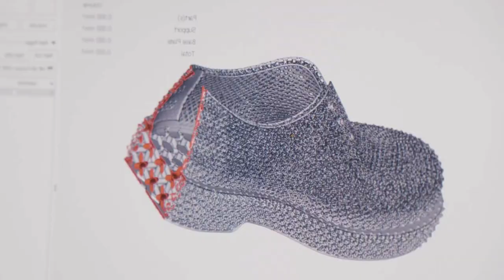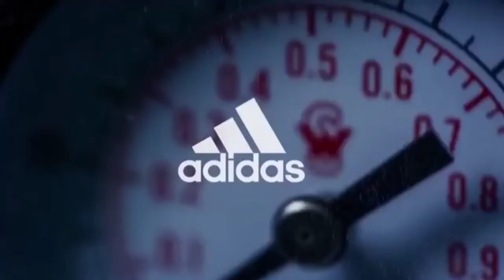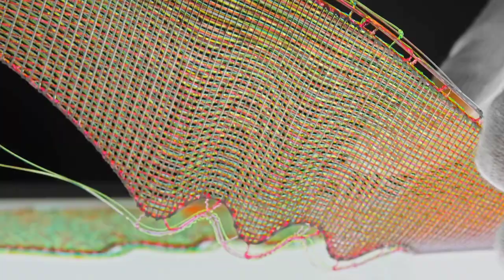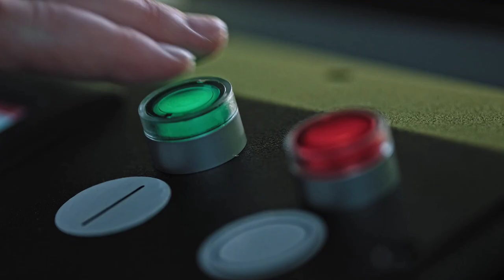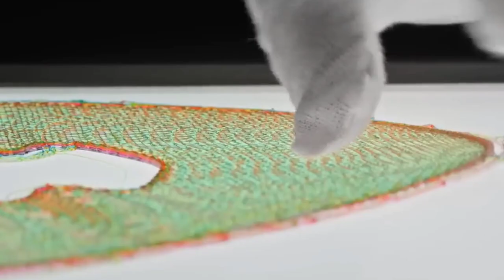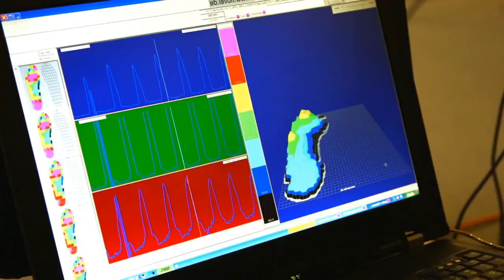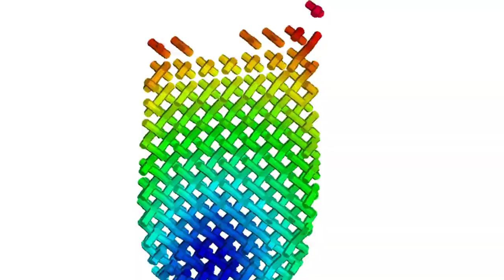New Era of 3D Printed Shoe Industry | 5 Industry Leaders Insights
Looking for the next big thing in footwear? Look no further than 3D printing. In this video, we explore the innovative ways that five industry leaders are using 3D printing to create cutting-edge footwear. From Nike to Adidas, these companies are changing the game with new designs, sustainable materials, and personalized fits. Join us as we step into the future of footwear and discover the possibilities of 3D printing.

Discover the full story and all the secrets in this must-see video - don't miss out!

⌛ Chapters
00:00 - Intro
00:50 - 3D Printing in the Footwear Industry
01:44 - Adidas
03:30 - Nike
05:31 - New Balance
06:54 -  Under Armour
08:08 - Rebook
09:12 - Outro